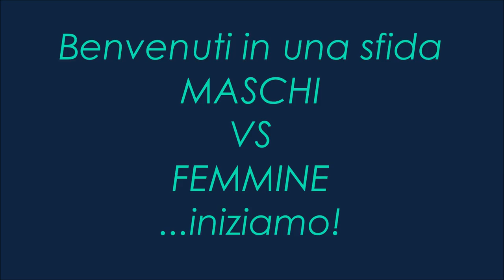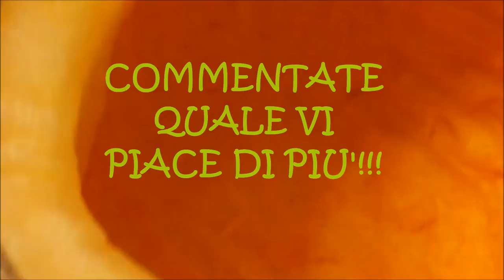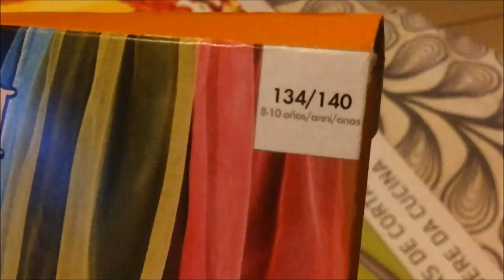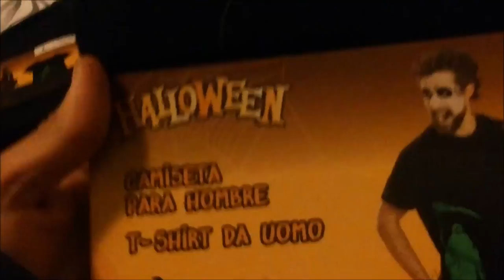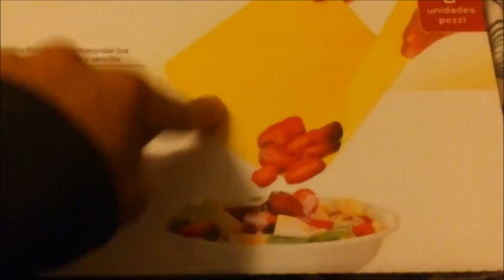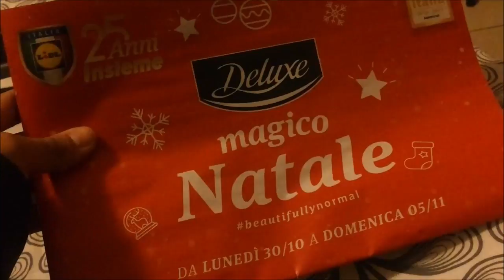CHALLENGE di HALLOWEEN: MASCHI VS FEMMINE